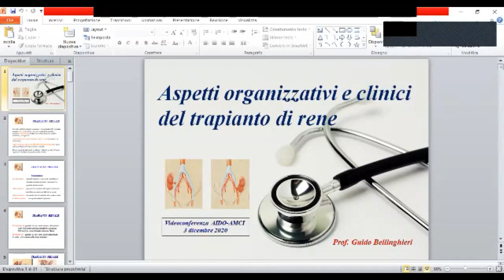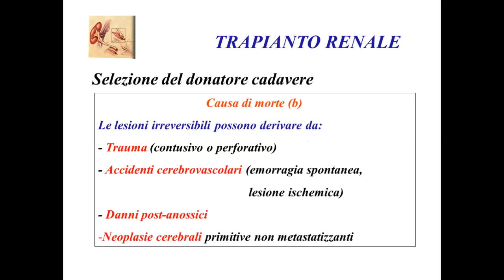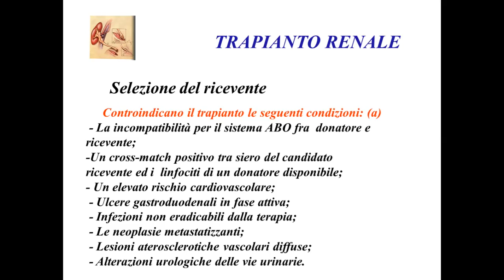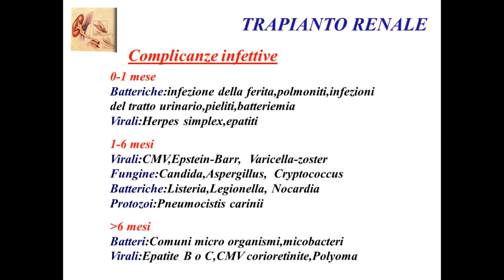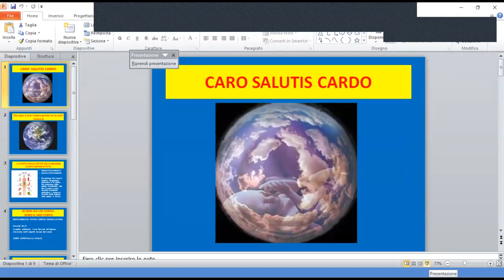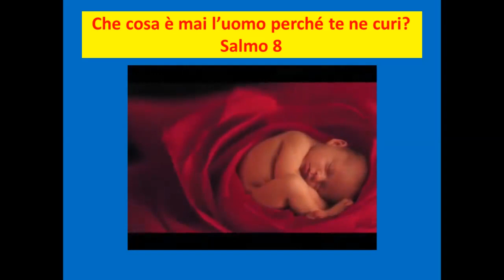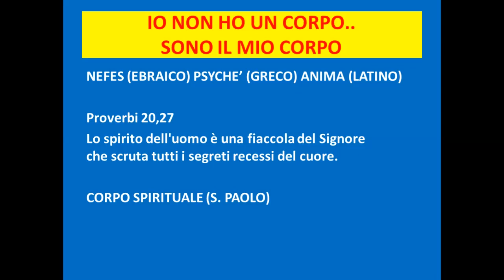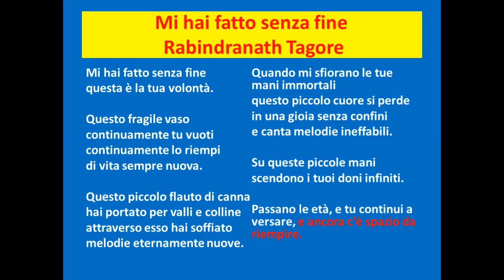TRAPIANTI E CRITERI SELETTIVI AIDO MEDICI CATTOLICI ITALIANI